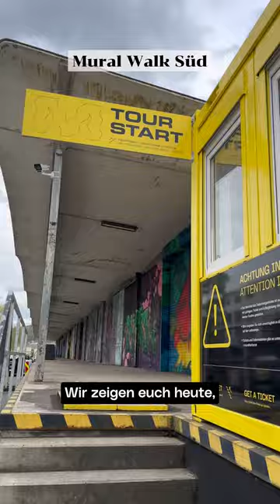Mural Harbor: Kunst im Linzer Hafen ⚓️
Beim moderierten Rundgang durch Österreichs größte Frischluftgalerie im @mural_harbor kommt ihr definitiv ins Staunen. Entdeckt Graffitis und Murals auf einer Gesamtfläche von 135 Hektar im Linzer Hafen. Mit dabei sind Kreationen von renommierten Künstler*innen wie zum Beispiel dem Österreicher @nychos, der weltweit bekannt und tätig ist. Genau dieser arbeitet übrigens seit einigen Tagen an seinem neuen Werk “LIBERATION OF THE SOUL”, das voraussichtlich Ende April auf einer 80 Meter Wand fertiggestellt wird. 🤯

👉 Wenn ihr mehr über den Mural Harbor und die verschiedenen Führungen erfahren möchtet, sollte vorbeischauen.